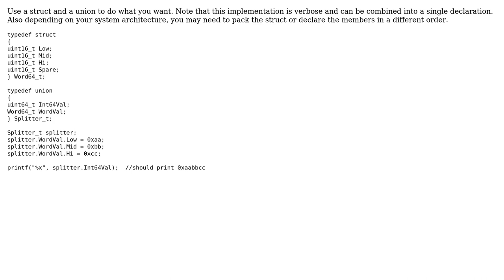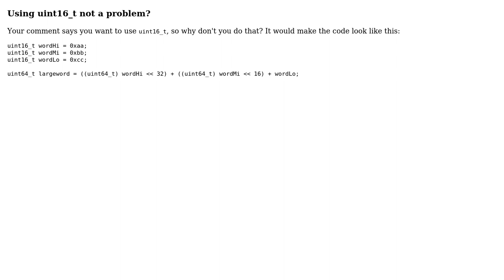Code Review: Concatenate three 16-bit integers in one 64-bit integer with C++ (2 Solutions!!)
Code Review: Concatenate three 16-bit integers in one 64-bit integer with C++

With thanks & praise to God, and with thanks to the many people who have made this project possible! | Content (except music & images) licensed under CC BY-SA | Music | Images & others | With thanks to user Zack user JS1 user Jonas Stein and the Stack Exchange Network Trademarks are property of their respective owners. You are responsible for your own actions.